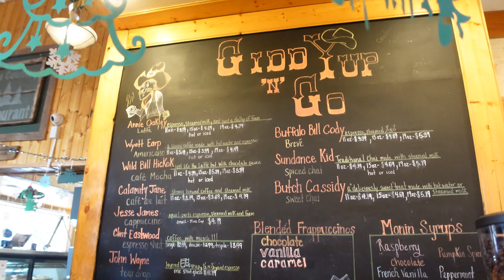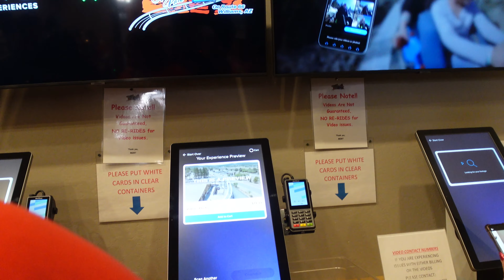Arizona SNOW DAY!! A Day To REMEMBER! - AZ Canyon Coaster in Williams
// - Watch Our Podcast Here -  @LWTL